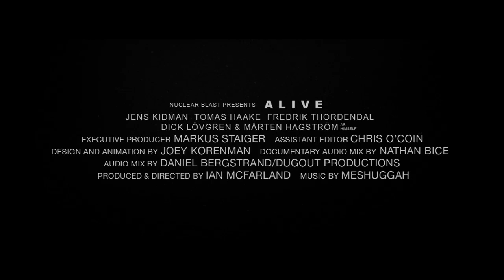MESHUGGAH - Alive - DVD+CD (OFFICIAL TRAILER)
Alive, out on February 5, 2010 (Europe) and February 9, 2010 (America)